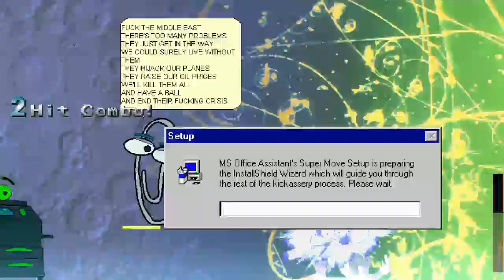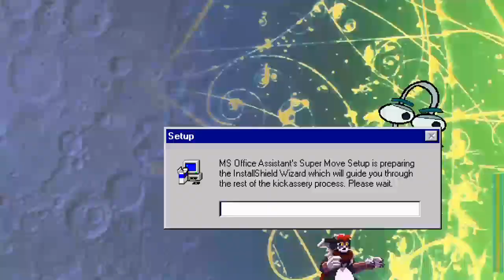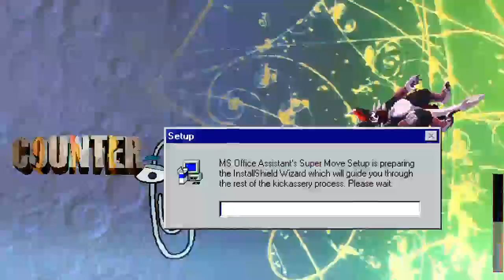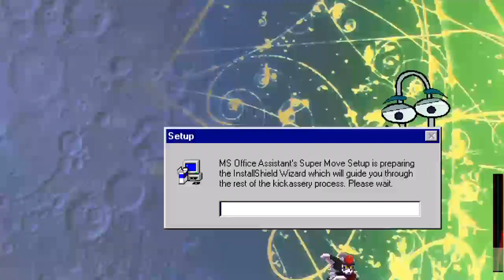MUGEN: Clippit (me) Vs. Gejhi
Also i was also trying Kamek's syscombo in 1.1 with 16:9 resolution.